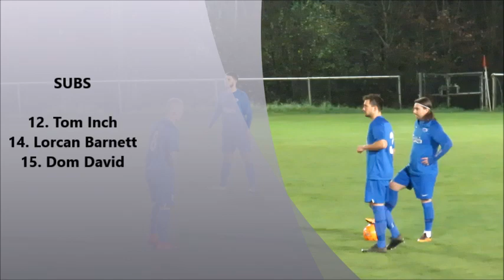Oxhey Jets v London Colney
Jets take on London Colney in this latest league encounter.
Would there be any goals left for Jets after scoring three on Saturday?!!